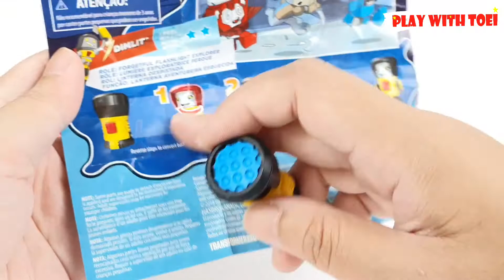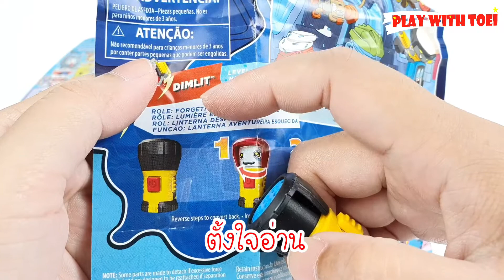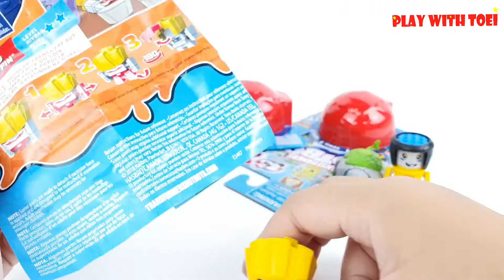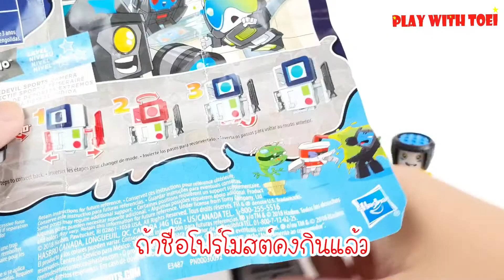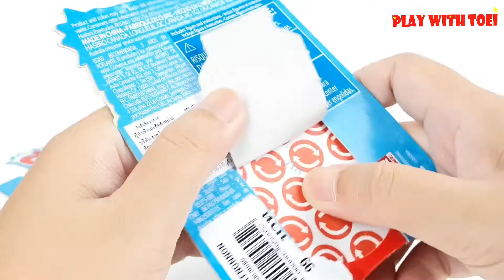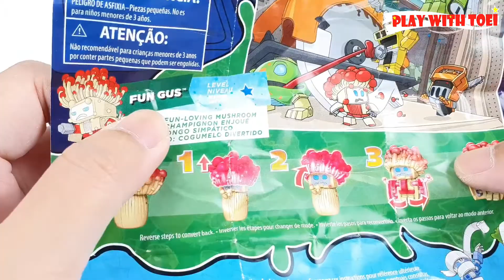รีวิวหุ่นยนต์จิ๋ว แปลงร่างได้ How to transform botbots Set 4 | autobot | transformers |Toy 2019